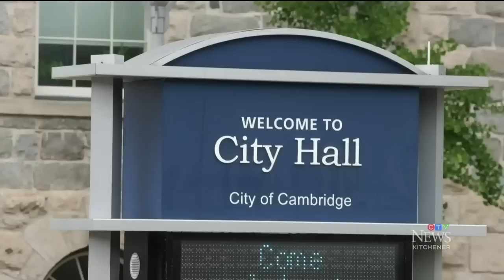Ont. residents raise concerns over growing homeless encampment and rise of violence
Residents raised concerns about crime and safety at a Thursday meeting. CTV’s Stefanie Davis gets reaction from Mayor Jan Ligett.